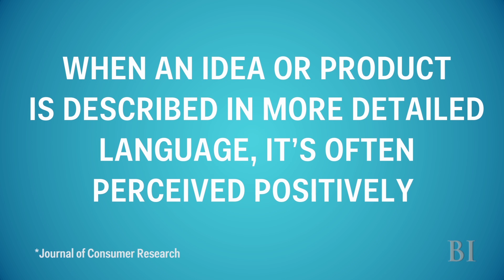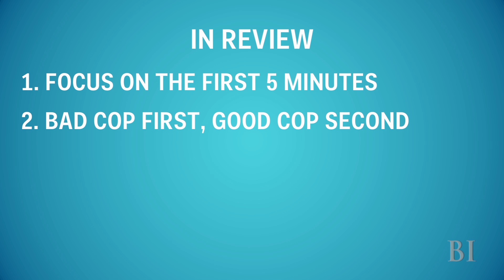How To Negotiate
We're always negotiating both at work and at home. And there's a science to getting it right.